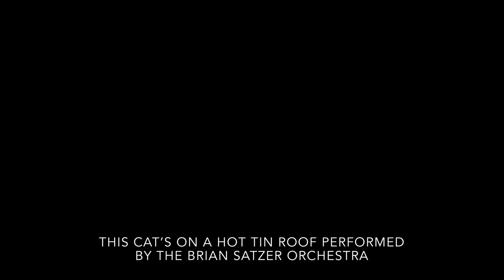1959 Cadillac Series 62 Convertible - Danbury Mint 1:24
This was the age of jet styling cues, mine-is-bigger-than-yours and chrome, lots of chrome. Some of these '50's cars featured massive fins and rear bumpers that mimicked jet aircraft afterburners. They were the size of two small economy cars, of today's age, lined up front to back. Chrome outlined most every part of the automobile's form from bumper to bumper.

Danbury put this model together in September of 1992. The technology of that era did not generally lend itself to such features as plug wiring, operational suspension or much in the way of photoetched parts but the image was nonetheless eye catching and appealing. The interior is made up of genuine leather carried out in red and white. The front bench seat has a fold-down armrest. The dash and door panels are well detailed and the chassis, trunk and engine compartment are well appointed. The door latches are spring assembly units and snap the doors shut in perfect alignment, no gapping whatsoever. This was a welcome relief of the dogleg hinges back then, and just as welcome now for that matter. If you really wanted to show off in 1959, this Caddy was a great way to go. But paint this land yacht red and the attention was even harder to avoid.

Although older technology, this little piece of automotive history was well done by DM and adds a nice touch to anyone's Caddy or '50's collection.

Reviewed by: Tony Perrone